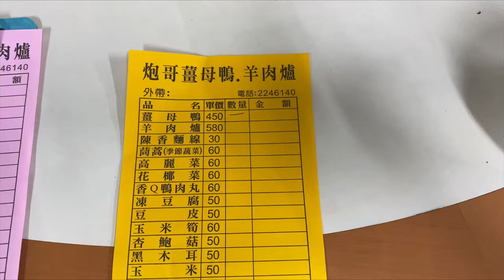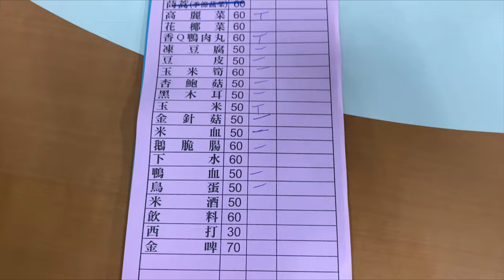湯頭超甘甜薑母鴨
位於中寮鄉139縣道旁，有附停車位
湯頭超好，天冷時一位難求
下午四點開始營業，想吃要早點來喔

第一次長片測試